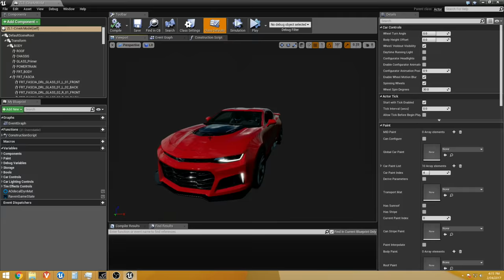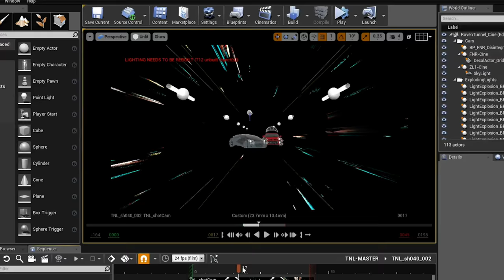Behind the Scenes: Chevrolet 'The Human Race' Short Film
Take a look behind the scenes of The Mill’s most recent ground breaking project ‘The Human Race’.
Joining forces with Epic Games and Chevrolet, The Mill has revolutionized the conventions of digital filmmaking with a short film that debuted at GDC 2017.

Combining an advanced implementation of Epic’s Unreal Engine with The Mill’s proprietary virtual production toolkit, Mill Cyclops™, “The Human Race” merges real-time visual effects and live-action storytelling. The combined technologies were pushed beyond the limits of existing real-time rendering capabilities to produce a futuristic film that features the 2017 Chevrolet Camaro ZL1 in a heated race with the Chevrolet FNR autonomous concept car.

The only physical vehicle filmed for “The Human Race” was the Mill BLACKBIRD®. Until now, CG cars were added by visual effects artists in post-production, requiring days of rendering to produce high-quality imagery. During this shoot, however, live video feeds as well as positional data from the Arraiy tracking system were fed directly into Unreal Engine. The Camaro was then rendered and composited seamlessly into the footage in real-time AR, allowing the directors to instantly see the final look and composition of each shot. The same real-time technology was used to create, alter and produce the short film, blurring the lines between production and post.